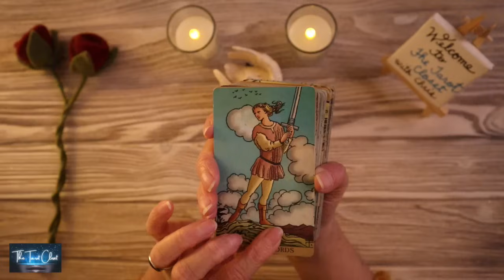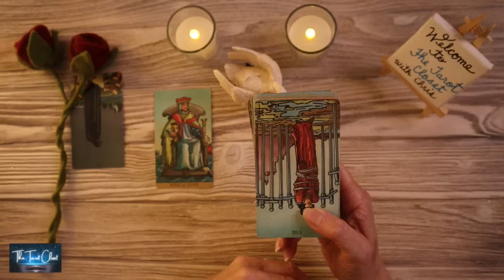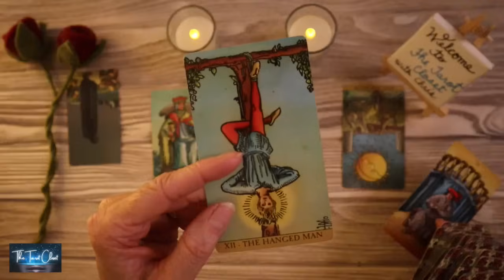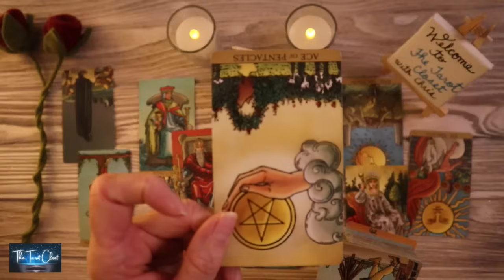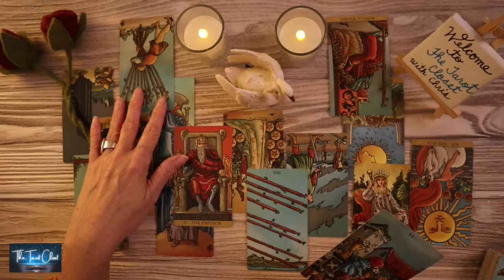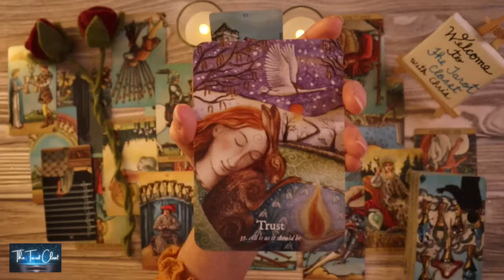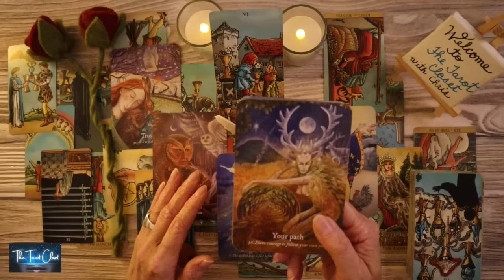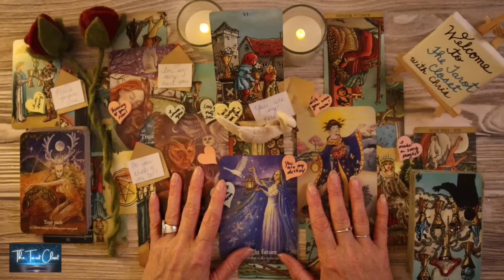LOVE TAROT TODAY - THEY MISS YOU, AND REALLY WANT TO APOLOGIZE 🥺❤️‍🩹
If you are here, it's for a reason. There is a message here for you. Welcome to your All Signs Love Tarot Reading, All Signs Tarot Reading, All Signs Love Reading, All Signs Love Messages Reading, and The Tarot Closet.

Welcome to one of my many Free Tarot, Oracle, and Love Message Readings/videos on YouTube! This is an All Signs 2023 Tarot Oracle Love Messages Reading. What your person is feeling towards you.

Please check your Sun sign which represents your Soul, Moon sign which represents your Emotions, Rising sign which represents your Physical YOU. Your Sun, Moon & Rising Signs make up who you are. To get a bigger view of what’s going on you can watch and/or cross-watch playlists for ALL SIGNS Capricorn, Virgo, Taurus, Cancer, Pisces, Scorpio, Gemini, Libra, Aquarius, Aries, Leo, Sagittarius:

*_Tarot Cards, Oracle Cards used in your Love Tarot Reading today, Love Reading, Tarot Reading, Love Messages, Love Reading Today_* Love Messages, Channelled Song Messages, Channelled Song